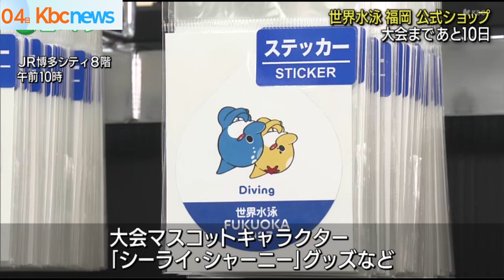世界水泳福岡公式ショップがオープン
開幕まであと１０日です。「世界水泳福岡」のオフィシャルショップが福岡市内にオープンしました。

ＪＲ博多シティ８階のオフィシャルショップでは世界水泳マスコットキャラクターの「シーライ・シャーニー」のグッズなど全７０種の商品を取り扱っています。

水法被を着た博多人形は世界水泳・マスターズ選手権をイメージした青とオレンジでデザインされました。

世界水泳のオフィシャルグッズは４日からオンラインでも販売されます。１４日の開幕後は会場でも販売される予定です。